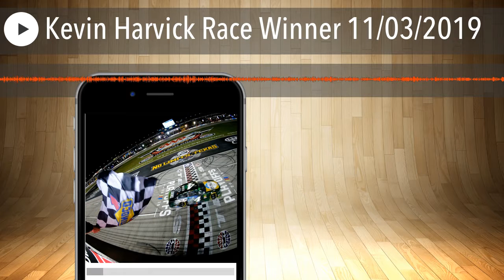Kevin Harvick Race Winner 11/03/2019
Kevin Harvick wins the AAA Texas 500. Post Race Conference with Kevin Harvick, Crew Chief Rodney Childers, and Team Owner Tony Stewart.